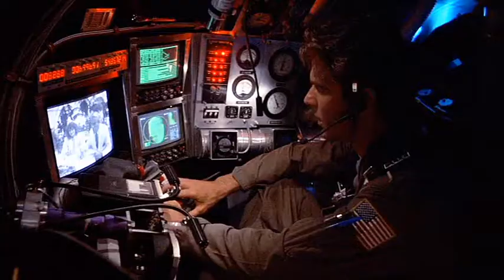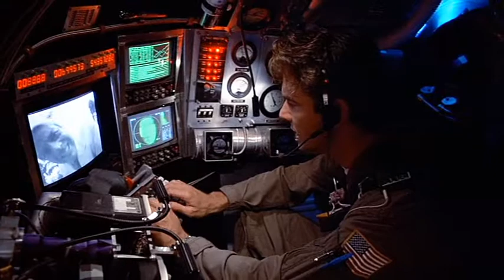(~let's play~) Metroid Other M (blind) part 35